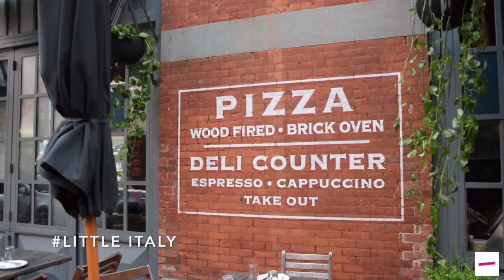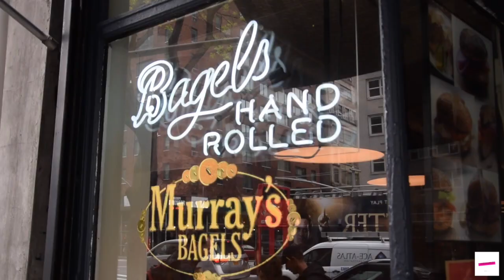NEW-YORK | TRAVEL DIARY | Cooktravelbook